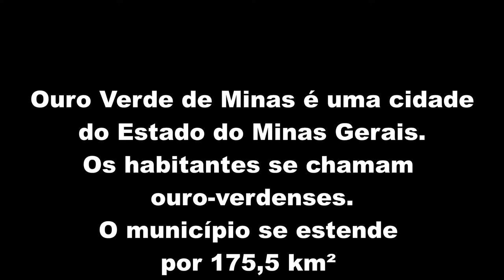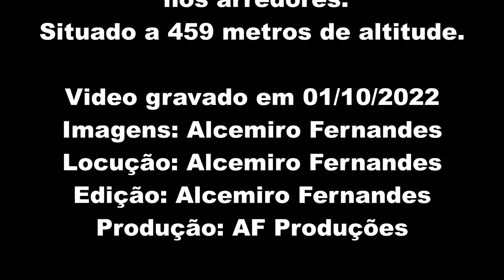Cidade de Ouro Verde de Minas, Estado de Minas Gerais, Brasil.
Neste vídeo você vai conhecer um pouco sobre a cidade de Ouro Verde de Minas, Estado de Minas Gerais, Brasil, vai passear por algumas ruas e avenidas.
Vídeo gravado em 01 de outubro de 2022.